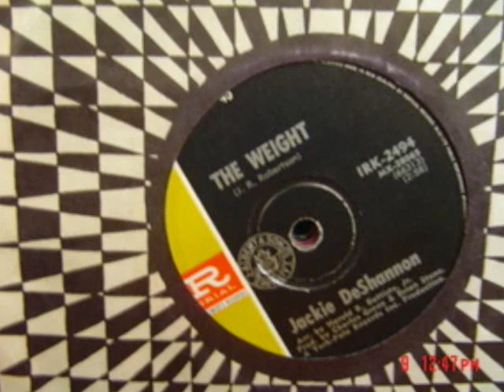JACKIE DESHANNON- "THE WEIGHT" (VINYL+ LYRICS)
Jackie DeShannon covers the hit by The Band. LYRICS:
I pulled in to Nazareth was feelin' 'bout a half past dead
I just need some place where I can lay my head
Hey mister, can you tell me where a girl might find a bed
He just grinned and shook my hand, no was all he said

Take a load off Fanny, take the load for free
Take a load off Fanny and, and, and you put the load right on me

I picked up my bag I went lookin' for a place to hide
When I saw Carmen and the Devil walking side by side
I said, hey Carmen come on let's go downtown
She said I gotta go but my friend can stick around

Go down Moses there's nothing you can say
It's just old Luke waiting, waiting on the judgement day
Well Luke my friend what about Anna Lee
He said do me a favor stay and keep Anna Lee company

Take a load off Fanny, take a load for free
Take a load off Fanny and, and, and you put the weight on me

Catch me a cannonball now take me on down the line
My bag is sinking low and I believe that it's about time
Get in touch with Fanny you know that she's the one
Who sent me here with her regards for everyone

Take a load off Fanny

Songwriters: Robbie Robertson